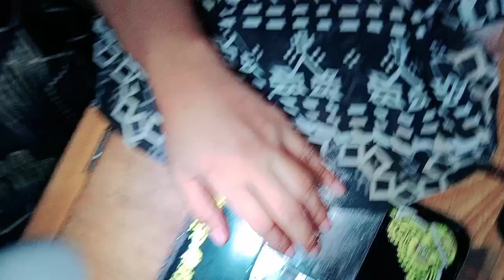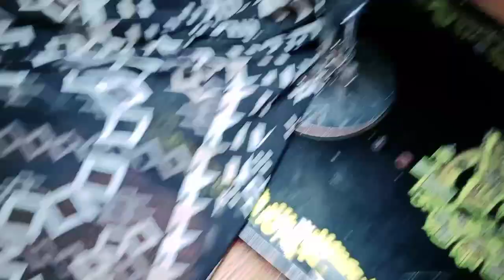Memotong Baju Gamis Model Plisket Karena Kepanjangan Dan Menjahitnya, Part 225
Memotong Gamis Plisket Karena Terlalu Panjang Dan Menjahit Kembali, Model Plisket, Rok Plisket, Muslimah, Hijab, Fashion Style , Inspirasi Outfit Muslimah Modern, Cewek, Perempuan, Jahit Gamis, Menjahit Baju Dan Celana, Viral, Model Terbaru, Fashionista, Bismillah Sukses Diyoutube Aaminn Ya Allah.